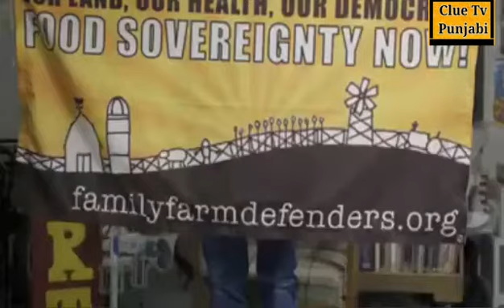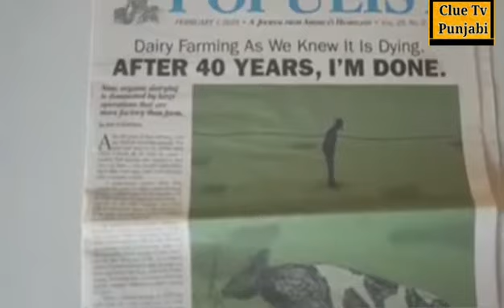Whites around the world supported the movement and praised the farmers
Whites around the world support the peasant movement, saying that if the law is enacted, the capitalists will ruin the peasantry.